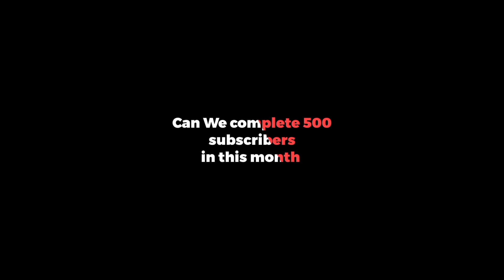Alight Motion Pack || colour correction pack | PUBG Colour Grading | By Nexlvl gfx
•pack link👇🔗

Credit section

SAMSUNG,A3,A5,A6,A7,J2,J5,J7,S5,S6,S7,59,A10,A20,A30,A50,A70

colour grade like 777
777 colour grading Tutorial
how to edit like 777
alight motion
how to do color grading like 777
color grading like 777 in alight motion
how to add glow effect like 777
color grading like 777
color correction like 777
how to colour grade like 777 in kinemaster
how to colour grade like 777
777 editing
777 editing tutorial
sky glow effect like 777
sky glow effect pubg like 777
how to edit montage like 777 on android
Suman
colour correction
 kinemaster colour grading
cc
colour filter
kinemaster tutorial
 free fire
cod
 call of duty
 mobile
cod mobile
pubg pubg pro free uc
teal and orange luts color editing tutorial how to tutorial slow motion velocity world best pubg player google kinemaster kinemaster pro google drive alight motion after effects edit montage like 777 free tutorials udemy filmora go corel videostudio pro x6 adobe pp adobe photoshop ps AlighMotion​ MontageCC​ MontageEdit​ AlightMotionTutorial​ PUBGMontage​ PUBGMobile​ PUBGM​

mythpat
live insaan
ujjwal
techno gamerz
Pubg montage 777,
Pubg montage Solorush,
Pubg montage RYLO,
Pubg montage tdm,
Pubg montage sniper
Pubg montage audio
Pubg montage Beat Sync
Pubg montage best edited video
Pubg montage beat sync song
Pubg mobile games
Pubg game